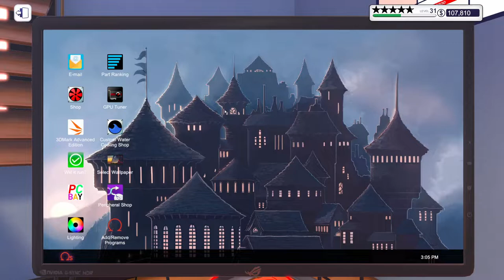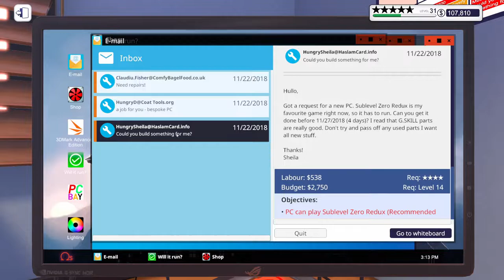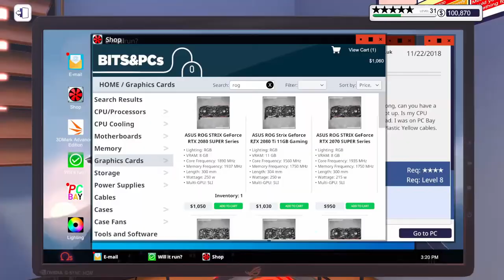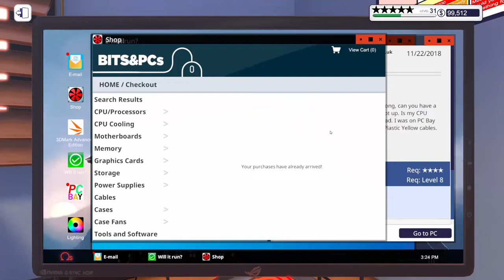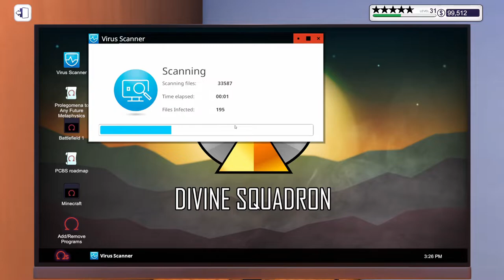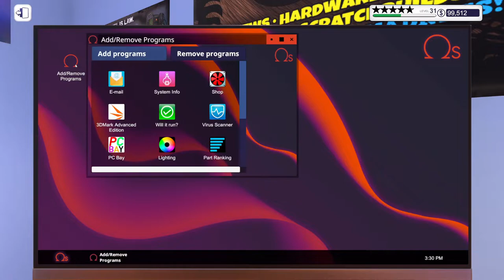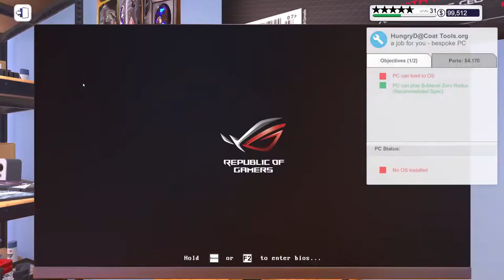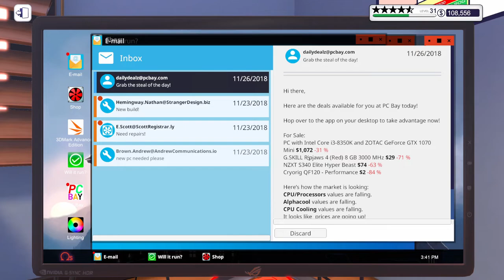Ryzen 9 3950X Mini-ITX Build!! PC Building Simulator | EP192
We are continuing our let's play of PC Building Simulator! In this episode, we repair a PC with a broken CPU and GPU, next we build a PC to play Sublevel Zero Redux, and finally, we build a more expensive PC to play Sublevel Zero Redux.
★Enjoyed it? Loved it? Please be sure to SHARE!!★

★If you want to pick up a copy of this game